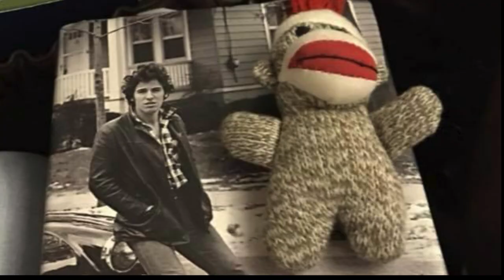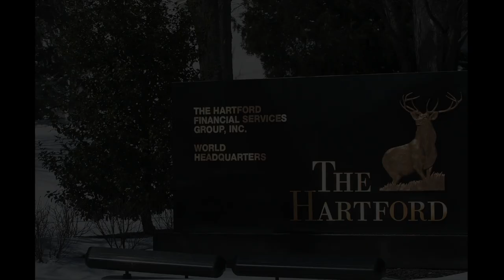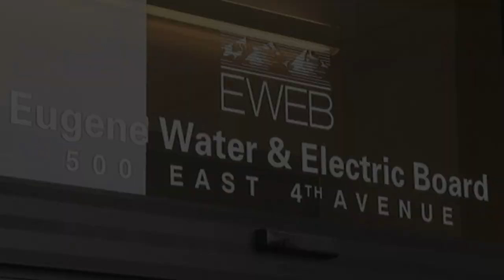Happy 60th Birthday To Jadene With Much Love From Joni